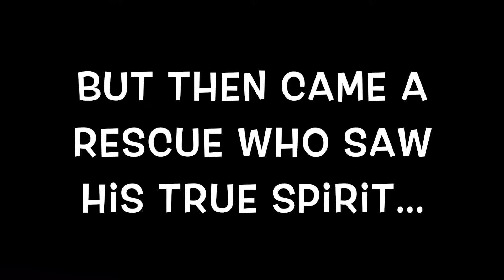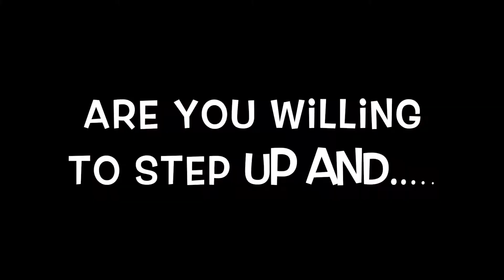Rex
Rex, an amazingly sweet boy in desperate need of a forever home. Here is his adoption video for you to share.